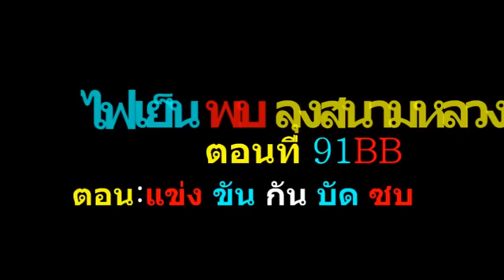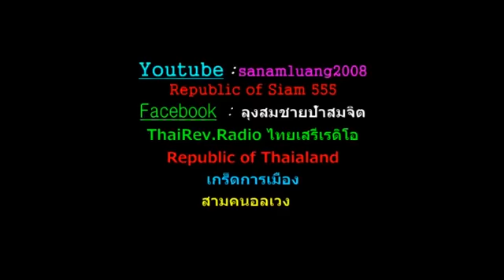แข่งขันกันบัดซบ sanamluang 20082008 @13 ก.ค. 2016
FY 91BB Royal Award ไฟเย็นพบลุงสนามหลวง เรื่องของพวกโจรเผด็จการที่ไม่ยอมรับกฎกติกา แต่พยายามตอแหลจะอ้างประชามติ
sanamluang 20082008 เผยแพร่เมื่อ 13 ก.ค. 2016